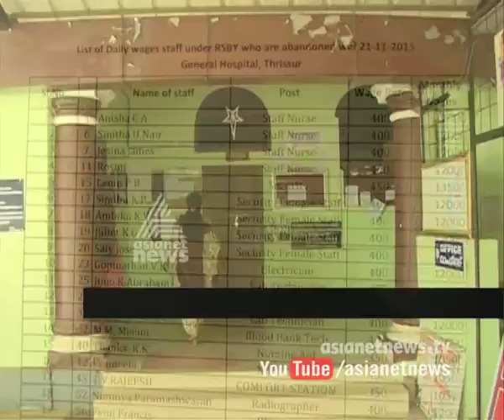Temporary staffs dismissed from General Hospital Thrissur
തൃശൂര്‍ ജനറല്‍ ആശുപത്രിയില്‍ കരാര്‍ ജീവനക്കാരെ പിരിച്ചുവിട്ടു